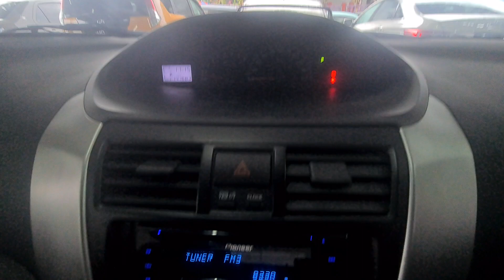NCS8011 TOYOTA VIOS E SPEC 1.5AT 2012TH